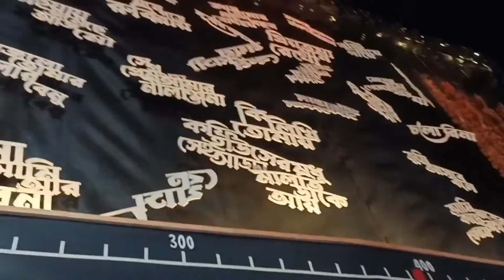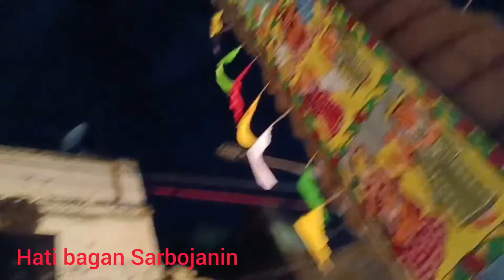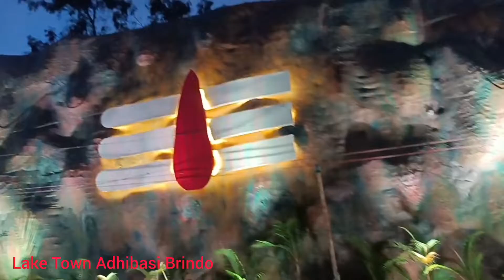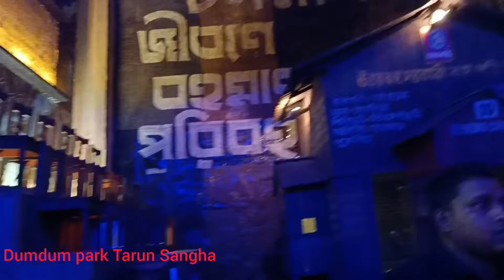দশমীর রাতে দারুন দারুণ ঠাকুর দেখলাম।🥰🥰🥰🥰🥰